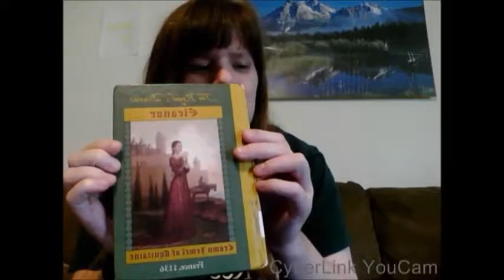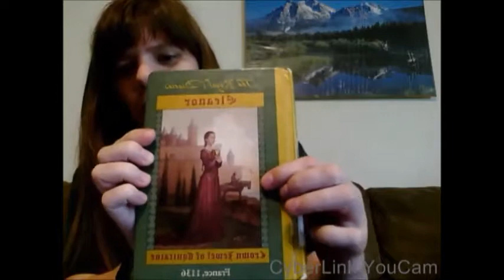The Royal Diaries Eleanor Crown of Aquitaine France 1136 Kristina Gregory